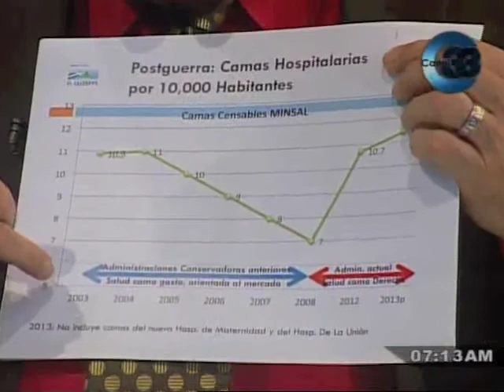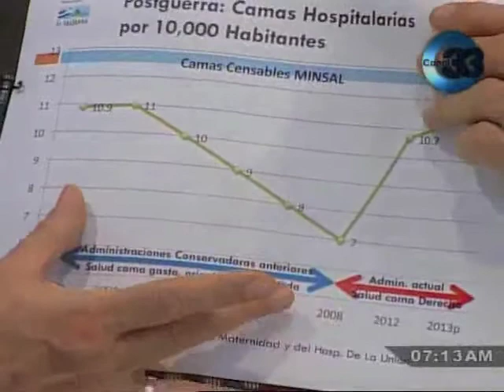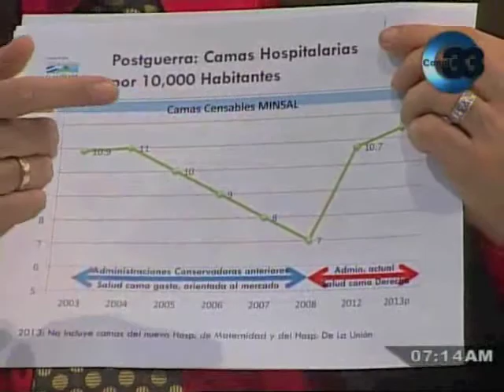Tema en Perspectivas: Incremento en los casos de dengue